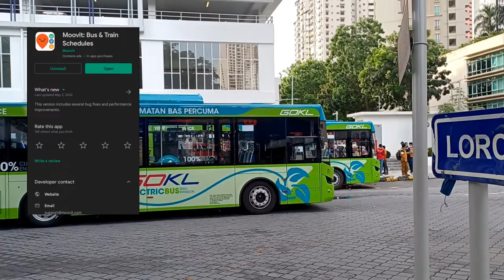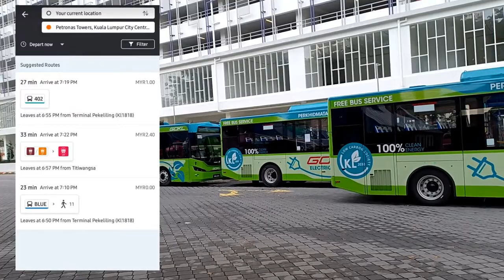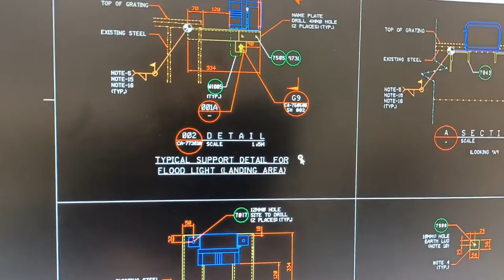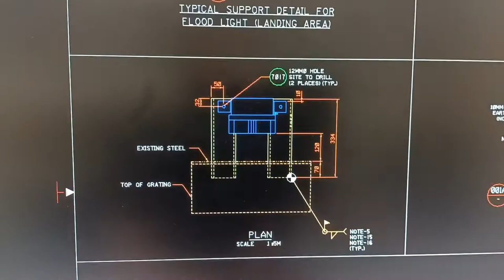LIBRENG SAKAY SA MALAYSIA | GASTOS KO SA ARAW ARAW | OFW SA MALAYSIA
Title: LIBRENG SAKAY SA MALAYSIA | GASTOS KO SA ARAW ARAW | OFW SA MALAYSIA

*OFW
*Malaysia
*Truly Asia
*Overseas FIlipino Worker
*Mangibang bansa
*Free Bus
*GoKL

🙏Maraming salamat sa panonood ng video at sa pag suporta. ❤️

Vlogging Setup:
📷 Camera Used: Samsung A70
🎥 Video Editing: VSDC Free Video Editing Software

🔔 Hit Bell icon para laging updated sa mga bagong videos